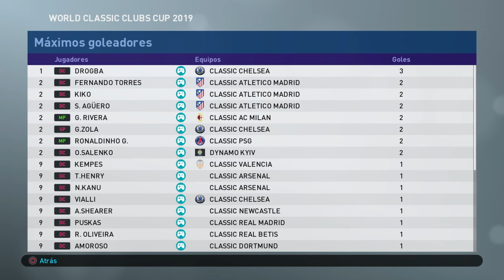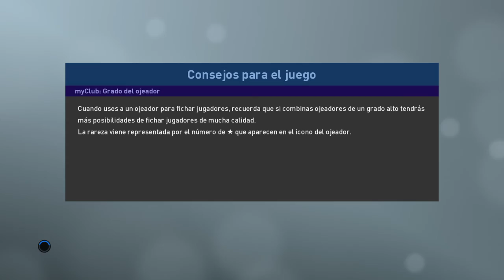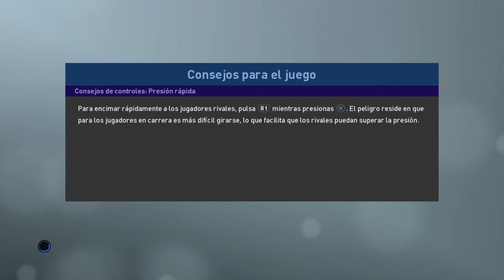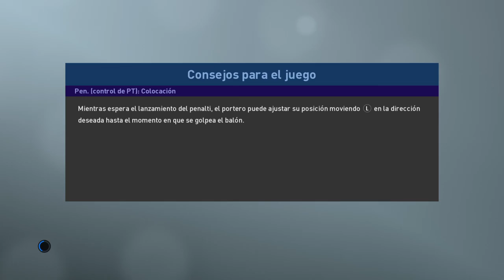PES2019 - Mundial Legendario de Clubes Clásicos - Cuartos Final (ida) - Part I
Cuartos Final (ida) - Part I

Atlético Madrid vs Arsenal
Chelsea vs PSG